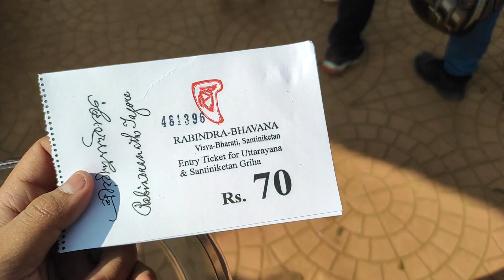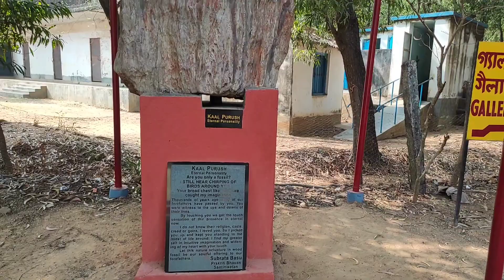Ep-3 Exploring Shantiniketan|Buddha Statue |Sonajhuri Hat|Ballavpur Wildlife Sanctuary & Deep Park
In this video, I will share a tourist guide of Shantiniketan
I will also take you to the famous Shantiniketan Sonajhurir haat :)

Best Places To Visit In Shantiniketan -

1. Sonajhuri Hat **
2. Prakriti Bhavan **
3. Amar kutir
4. Buddha Statue **
5. Shantiniketan Museum **
6. Shantiniketan Poush Mela Math
7. Visva- Bharati University
8. Ballavpur Wildlife Sanctuary & Deep Park **
9.Kankalitala Mandir
10. Kopai River View **

Best Hotels -
1. Hotel Royal Bengal 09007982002 (Best )
Hotel Royal Bengal
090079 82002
3. Shakuntala Village Resort (Best***)
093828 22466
4. Deser Bari
5. Deser Bari (2) (Best )